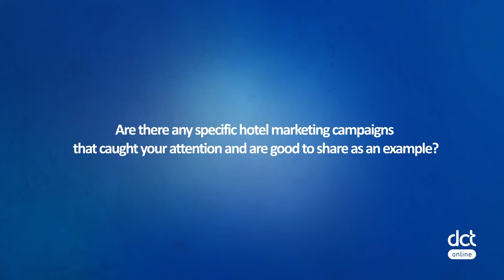Lesson 4.2 Interview: Hospitality Marketing Trends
This course is designed to provide you with a basic understanding of Marketing and its application in the hospitality industry. In this course you will learn the meaning of Marketing in Hospitality; focusing on understanding customers and their decision making processes. The course offers a wide spectrum of knowledge on the main characteristics of a marketing plan and how to develop traditional and digital marketing strategies.